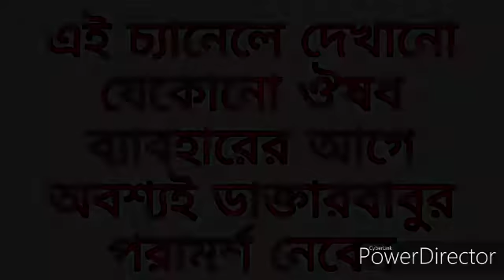You & Me Capsules and Big Gun Oil Review: Uses, Benefits and Side Effects in All Is Well Bangla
You & Me Capsule and Big Gun Oil samporke ai video te ami sab kichu janabo. Ar price koto, ata kothay pauya jabe, ar ki benefits acha abong ata kivabe use korta hoba sab kichu jante parben ai video te.

You & Me Capsule Price - 1200 Rupees

Big Gun Oil Price - 600 Rupees